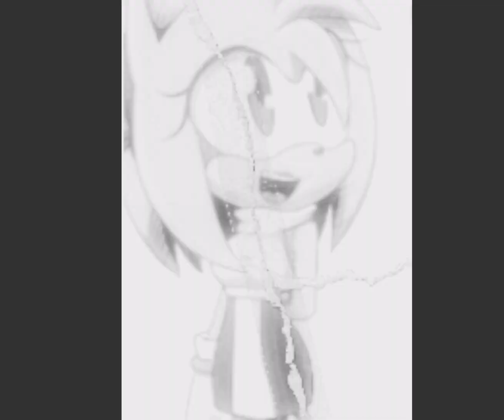SHADOW THE BEST FATHER EVER#SHADOW#MARIA ROSE#AMY ROSE